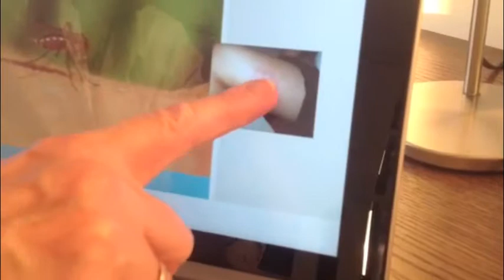Skin Lesions - Dr Karen Morton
Dr Morton's Founder - Dr Karen Morton on skin lesions

Dr Morton's - the medical helpline - aims to take the stress out of the NHS, by offering a service for busy people wanting speedy access to an experienced doctor. Callers can discuss the health problems that arise in their everyday lives and in most cases avoid the need to join a surgery queue or take time off work. Our doctors are also able to prescribe for a wide variety of medical issues and arrange for medication to be sent to the customer’s door.

Dr Morton's doctors are all UK-based and GMC registered, and are regulated by the Care Quality Commission.